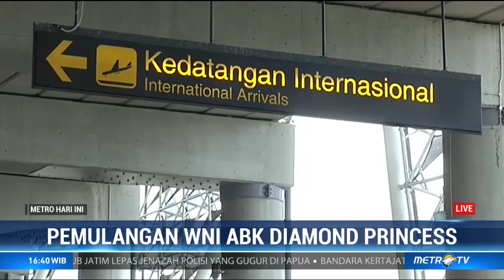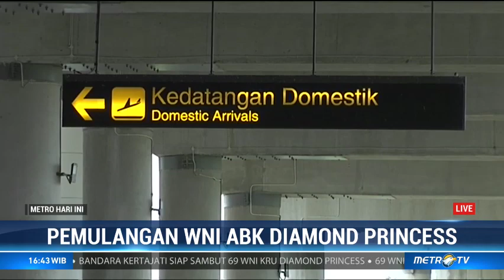Begini Alur Pemulangan 69 WNI Kru Diamond Princess ke Indonesia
Sebanyak 69 WNI kru kapal pesiar Diamond Princess dievakuasi hari ini (01/03/2020). Mereka telah diterbangkan ke Indonesia melalui Bandara Haneda, Jepang. Rencananya akan tiba di Bandara Kertajati, Majalengka, Jawa Barat pada pukul 23.30 WIB. Setelah itu para WNI akan dibawa menuju lokasi observasi di Pulau Sebaru Kecil, Kepulauan Seribu.